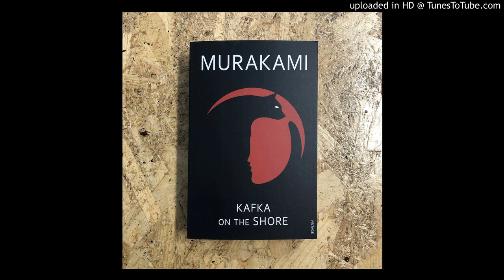Haruki Murakami | Kafka on the Shore | Chapter 8